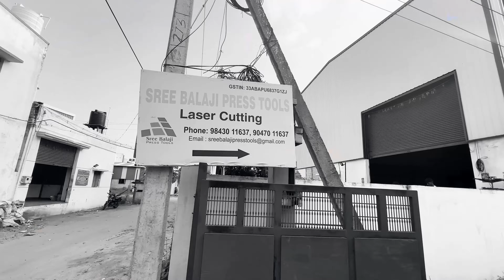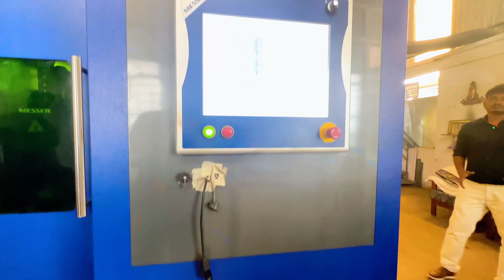Discover the Art of Cookware at Sri Vari Enterprises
Welcome to Sri Vari Enterprises, where we bring the art of cookware to your kitchen. Located at 84-A, Ramakrishnapuram, Vilankurchi Road, Ganapathy, Coimbatore (641006), our manufacturing unit is a hub of innovation and craftsmanship.

👩‍🍳 "Crafting Excellence in Every Pot and Pan: Discover the Art of Cookware at Sri Vari Enterprises." KitchenInnovation SriVariCraftsmanship 🍳🔥

Our range of cookware is designed to cater to every culinary need, ensuring that every meal you prepare is a masterpiece. From the finest materials to precision manufacturing, we uphold the highest standards of quality and durability.

📍 Visit Us: 84-A, Ramakrishnapuram, Vilankurchi Road, Ganapathy, Coimbatore - 641006